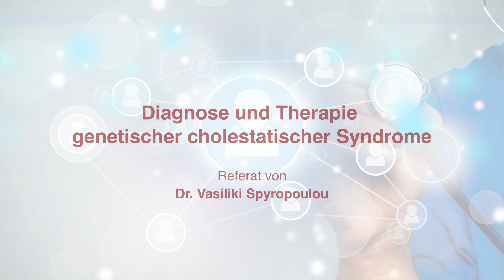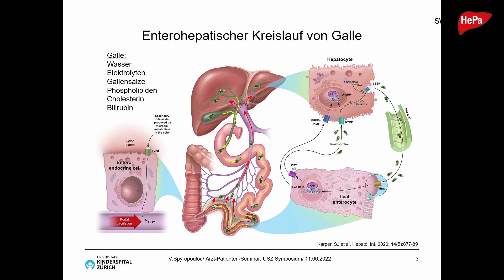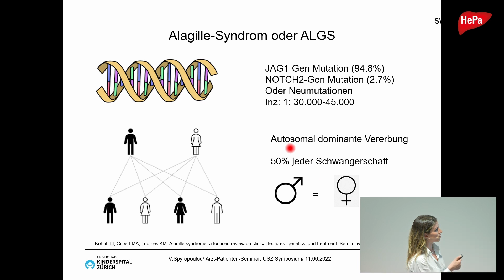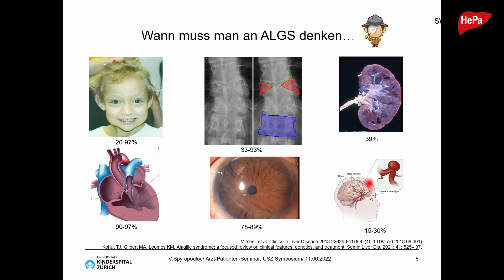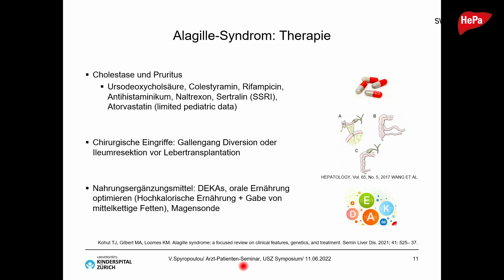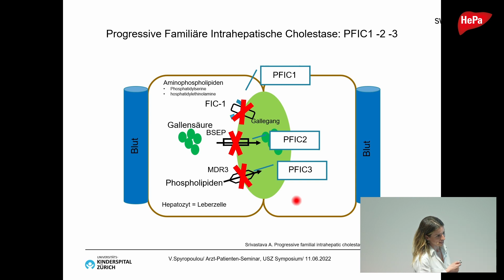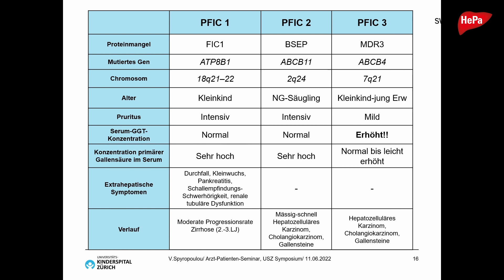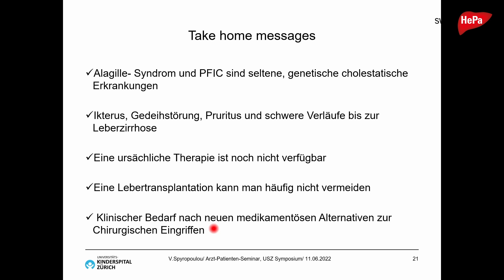Diagnose und Therapie Genetischer cholestatischer Syndrome: Dr. med. Vasiliki Spyropoulou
Wie erkennt und behandelt man genetische cholestatische Syndrome? Dr. med. Vasili Spyropoulou führt anschaulich aus, welche Diagnose- und Therapiemöglichkeiten in diesem Bereich bestehen.